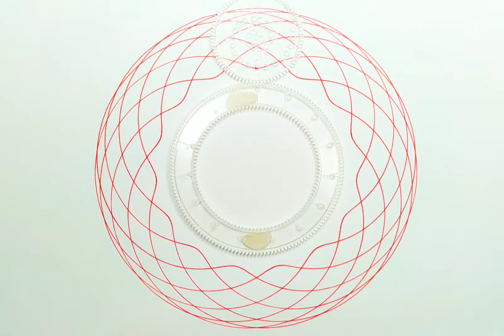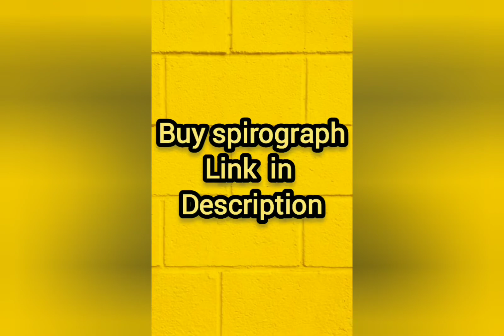Happy Diwali special spirograph satisfying colorful design drawing art | mentomexx | Indian festival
For INDIA
spirograph for kids
spirograph for adults
                    COLOR PEN
Ohuhu color maker
Sakura color pen
Artliner color pen
                       PAPER
Brustro paper
Bristol paper

                    COLOR PEN
Ohuhu color marker
Sakura color pen
Artliner color pen
                         PAPER
Brutro paper
Bristol paper